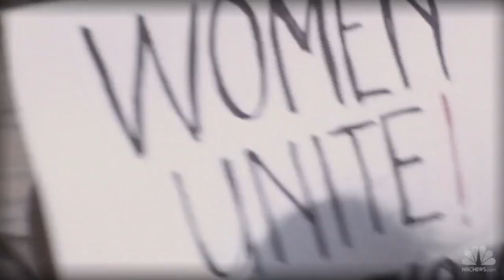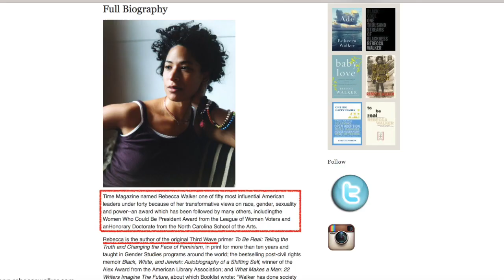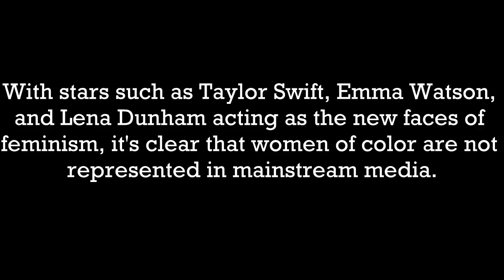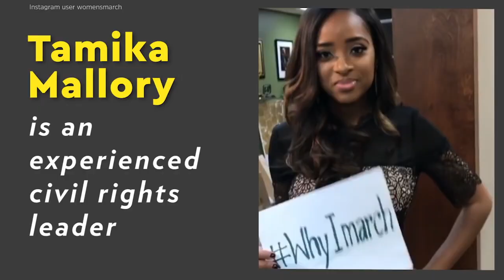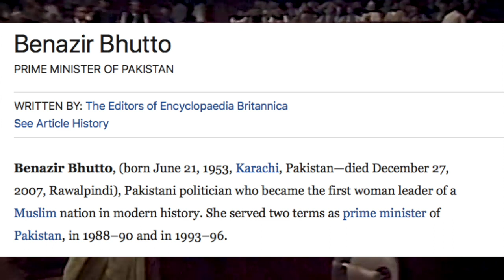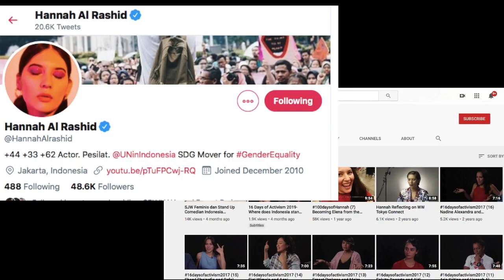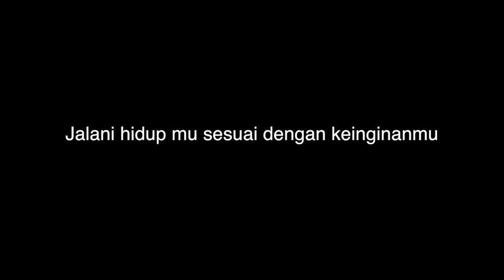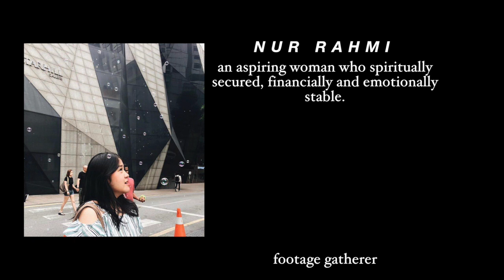She. Her. Us.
Visualizing the course of feminism in three waves and its prominent figures dominated by white women followed by the rising of white feminism which suppressed the existence and struggles of woman of color. This short movie is tackling the issue of white feminism and celebrating the existence, activism, and triumph that woman of color have achieved over the past decades.

Olivia Syahmel
Nur Rahmi
Jasmine Kala Audia
Aulya Nanda Permana
Hanny Amirah Ariana
Tassya Manuella Sutedja
GENDER DALAM HUBUNGAN INTERNASIONAL A-6